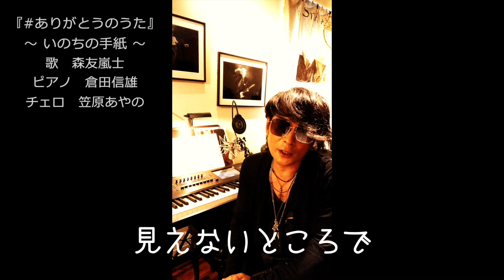森友嵐士（T-BOLAN） 6.10 Wed. 20時 プレミア公開/ DUO〜男たちの宴〜【アーカイブ 19.10.03】ティザー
▼YouTubeプレミア公開！！
まほろ座 MACHIDAのYouTubeチャンネルにて、『まほろ座アーカイブシリーズ』としてこれまでご出演いただいたアーティストの記録用映像を特別に配信させていただいております。
今回はお届けするのは言わずと知れたT-BOLANのヴォーカリスト森友嵐士！

ロックバラードの王者がまほろ座に降臨した奇跡の一夜です。。
まほろ座には『さだ工務店』のメンバーとしてもおなじみの倉田信雄のフィロソフィカルなピアノに乗せて、たっぷりとバラードの神髄をお届けします。

YouTubeプレミア公開は、配信者とお客様がリアルタイムで視聴し、チャット欄でコミュニケーションしながら楽しめる配信方法です。配信当日はメンバーもチャットに参加予定！

なお、音楽、ライブという文化の火をこの先にも繋げていけますよう
みなさまからのサンキューチャージ（投げ銭）をどうぞよろしくお願い申し上げます！
▼サンキューチャージ受付

 ▼出演
森友嵐士（T-BOLAN）
piano：倉田信雄

 ▼ライブ視聴はなんと無料！下記URLからご覧ください！
　アーティストの特別なご協力を得て無料で配信いたします。
ライブ配信はまほろ座YouTubeチャンネルから。

 ▼配信日時　2020/6/10（水）20:00〜
・アーカイブ期間　〜6/11（木）23:59まで

 ▼この配信は皆様のサンキューチャージ（投げ銭）により運営しております。サンキューチャージは一口500円から受け付けております。

※頂いたサンキューチャージは、規定に基づきアーティストへ分配、及びチャンネル運営費に充てさせていただきます。
※投げ銭は任意ですので、配信は無料でご覧いただけます。
※LivePocket-Ticket-と+IDの会員登録がまだのお客様は事前に登録（クレジットカードをお使いのお客様は事前登録も）を行うことで投げ銭をスムーズに行うことができます。
※アーカイブ配信のため、ご来場いただいてもご覧いただけませんのでご注意ください。

 ▼まほろ座 MACHIDA
・Web